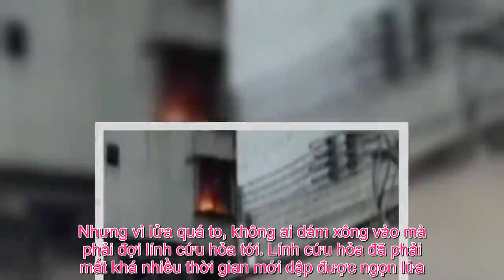Tin Đc Ko - Cháy nhà, người phụ nữ ném tiền để thu hút hàng xóm tới cứu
Không thể kêu la, người phụ nữ Trung Quốc trong ngôi nhà cháy đã ném tiền xuống để hàng xóm chú ý và tới giúp dập lửa.  Theo Sina News, khói và lửa bốc lên lúc 4h chiều 9/1, tại một căn hộ tầng 3 ở Thanh Viễn, Quảng Đông. Vì xung quanh mọi người không biết, ngọn lửa nhanh chóng bùng lên. Người phụ nữ trong nhà đã thả những đồng tiền xuống để thu hút sự chú ý, nhờ người tới giúp. Một người hàng xóm cho hay, bà đang ở trong nhà thì nhìn thấy những tờ 50 và 100 nhân dân tệ bay xuống, rồi sau đó là nghe tiếng kêu cứu.  Ngọn lửa bốc lên ở căn hộ tầng 3 nhưng xung quanh không ai để ý. Ảnh: Sina News.   Khi nhận ra tình hình, mọi người xung quanh đã lập tức tới. Một số người chạy lên tầng, phá cửa và thấy ngọn lửa bốc lên từ gian bếp, còn chủ nhà nằm dưới sàn. Nhưng vì lửa quá to, không ai dám xông vào mà phải đợi lính cứu hỏa tới. Lính cứu hỏa đã phải mất khá nhiều thời gian mới dập được ngọn lửa. Khi chủ nhà được đưa ra ngoài, chị đã ngưng thở. Đó là một phụ nữ khoảng 40 tuổi, vừa đi làm về chưa đầy 30 phút. Hàng xóm vô cùng đau lòng vì không thể cứu chị. Họ cho biết, chị là người rất thật thà và tốt bụng. Hôm đó, họ đã nhặt được khoảng 900 nhân dân tệ (3,1 triệu đồng) dưới đất và số tiền này được giao cho cảnh sát.  Một người hàng xóm kể lại sự việc thấy tiền rơi mới biết tầng trên có nhà bị cháy. Ảnh: Sina News.   Chồng người phụ nữ xấu số này là tài xế ở Quảng Châu, còn con trai chị đang học đại học. Sau khi biết tai nạn này, hai người đã nhanh chóng trở về nhà. Lực lượng cứu hỏa cho biết, nguyên nhân gây cháy có thể là rò gas. Bảo Ngọc